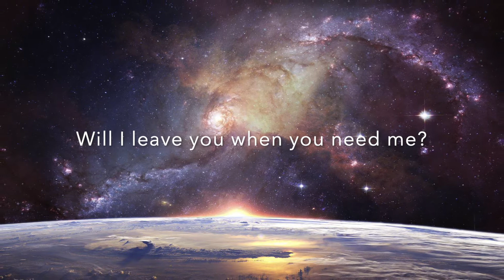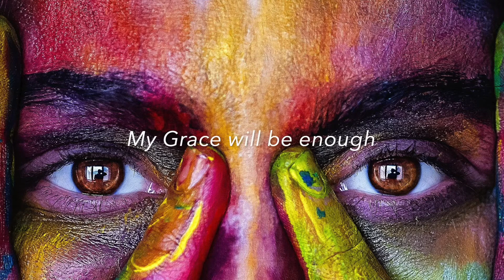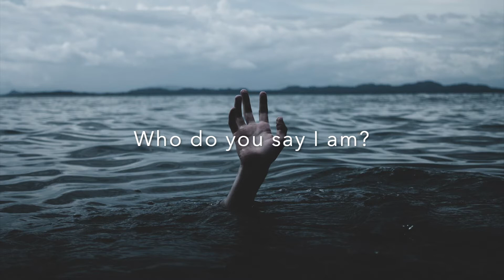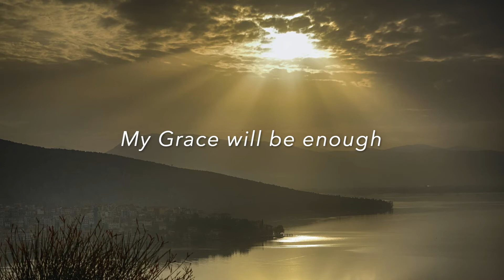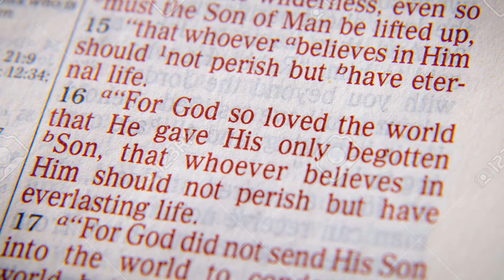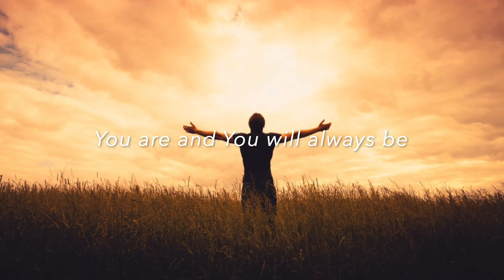I Am The God